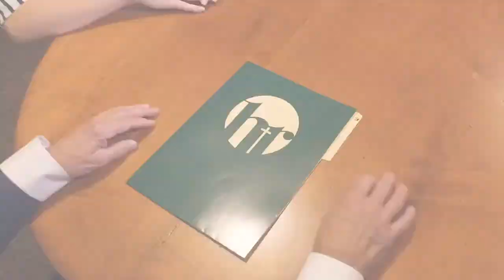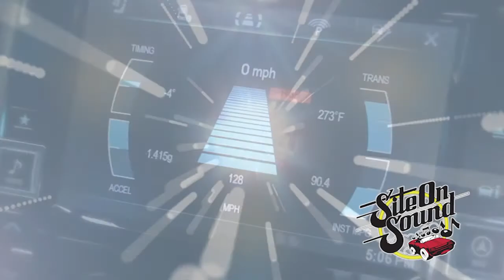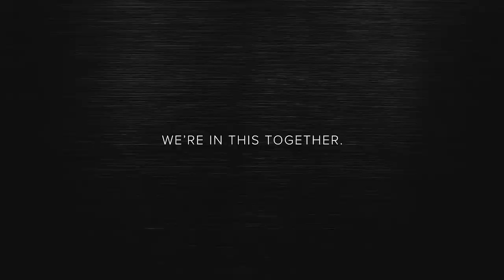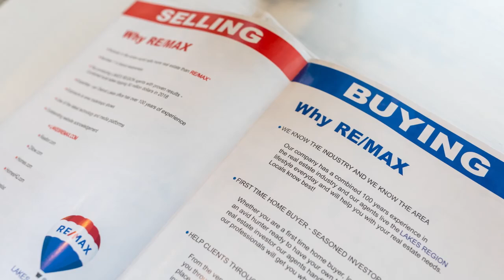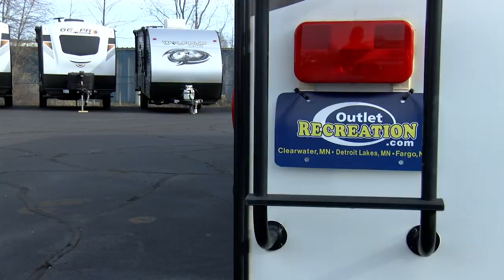The Hole In One Show / Season 2 / Episode 4 / Stars of the Show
The Hole in One Show is thrilled to be joined by Forum Communications Company stars on this Celebrity show. Osgood head golf professional Lisa Schwinden joins as co-host to put the honest critique on these golf swings. Whether avid golfers or not, these stars are great sports on this episode as they play for their charity of choice. We turn up the fun as these great storytellers become the story on this episode of The Hole in One Show.